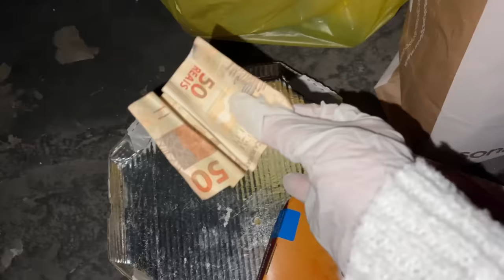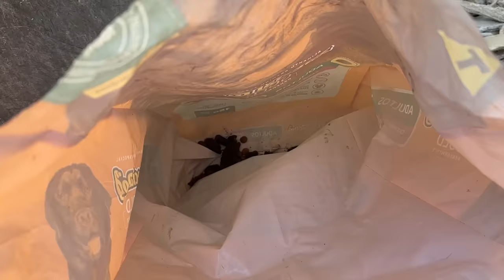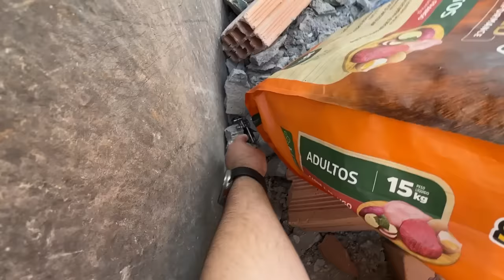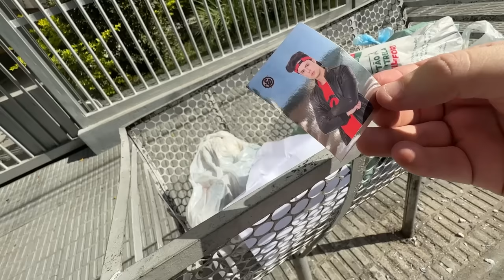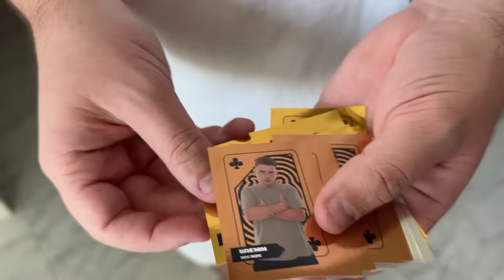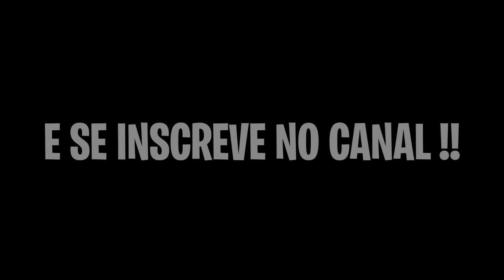ENCONTREI TODAS AS FIGURINHAS LENDÁRIAS DO ENALDINHO NO LIXO!